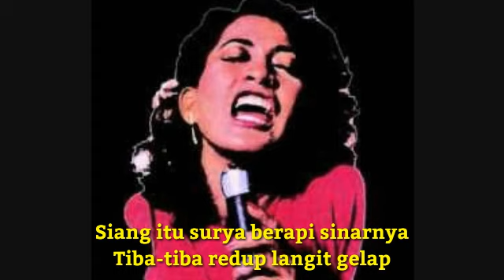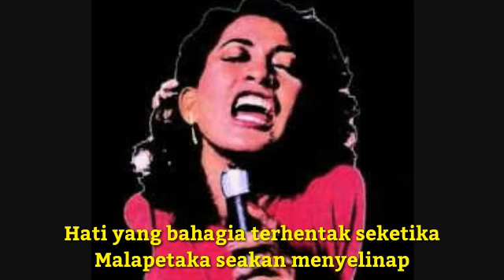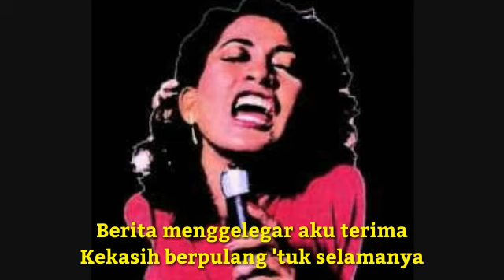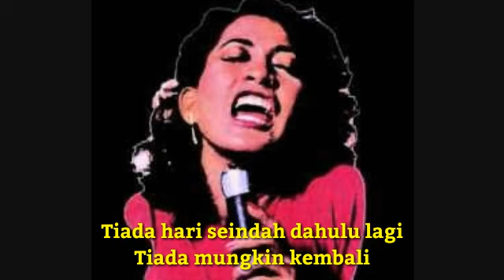Grace Simon - Bing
Ciptaan Titiek Puspa